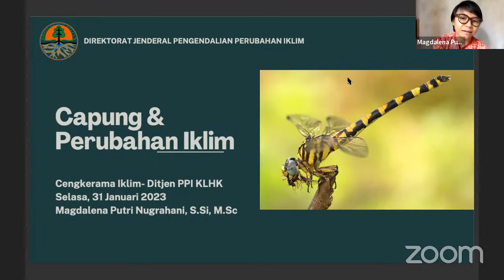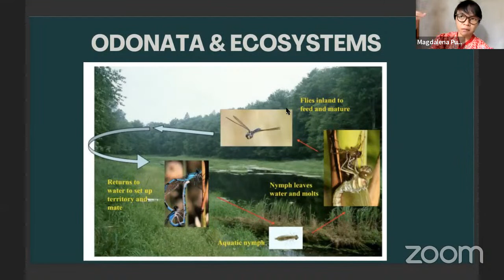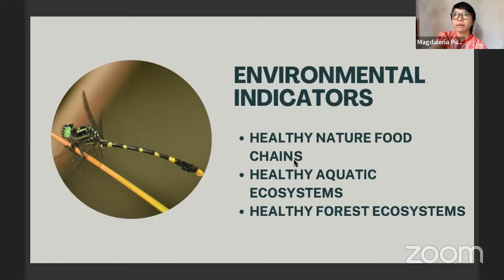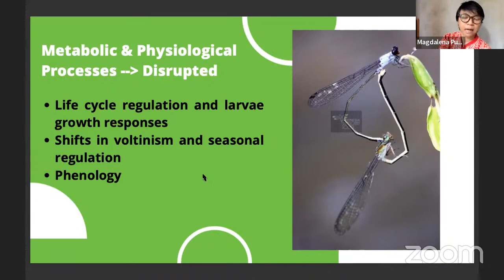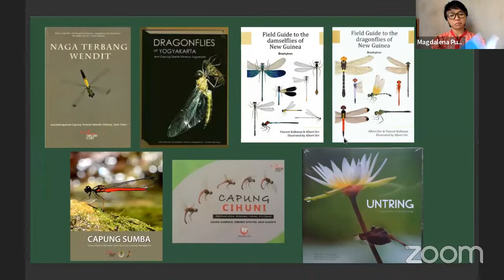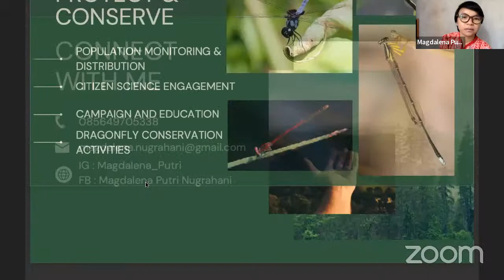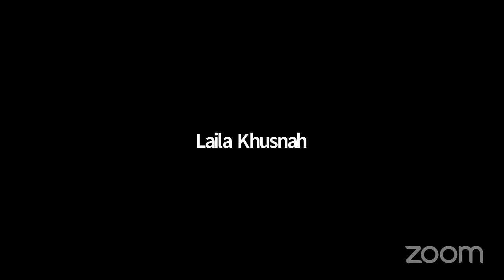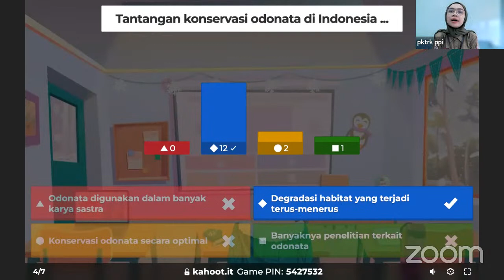Cengkerama Iklim - Capung dan Perubahan Iklim